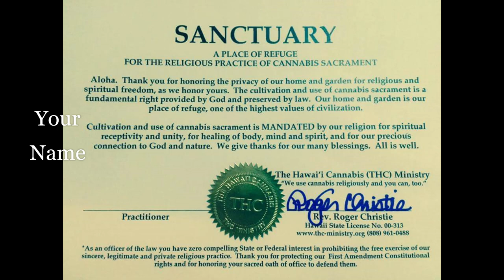Yes a name everyone needs a good name. But what if your name is MUD? This name has been ruined APR4U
THE ORIGINS OF CANNABIS HEMP
8,000 BCE: Archaeologists found traces of hemp in modern day China and Taiwan. People used hemp for pottery, food (seed & oil) and natural hemp-based medicine.
2,000 BCE – 800 BCE: Hindu sacred text Atharvaveda (Science of Charms) as “Sacred Grass”, one of the five sacred plants of India
600 BCE: Hemp rope found in southern Russia
500 BCE: Archaeologists found a jar of hemp seed and leaves in Berlin, Germany. Use of hemp continues to spread across northern Europe
200 BCE: Hemp rope found in Greece
100 BCE: China uses hemp to make paper. Hemp rope also found in Britain.
570: A French Queen was buried in hemp clothing
700s BCE: First hemp paper mills appear in China and the Middle East, first people-powered then using animals or water.
850: Vikings use hemp and spread it to Iceland
900: Arabs adopt technology to make hemp paper
1533: King Henry VIII, king of England, fines farmers if they do not raise hemp
1549: Cannabis introduced in South America (Brazil)
1616: Jamestown, first permanent English settlement in the Americas, grows hemp to make ropes, sails, and clothing
1700s: Early laws require American farmers in several colonies to grow hemp
1776: U.S. Founders write early drafts of The Declaration of Independence on hemp paper
1840: Abraham Lincoln uses hemp seed oil to fuel his household lamps.
THE 20TH CENTURY & BEYOND
1916: USDA publishes findings showing hemp produces 4X more paper per acre than trees
1937: The Marijuana Tax Act placed a tax on all cannabis sales (including hemp), heavily discouraging production of hemp
1938: Popular Mechanics writes an article about how hemp could be used in 25,000 different products.
1942: Henry Ford builds an experimental car body made with hemp fiber, which is ten times stronger than steel
1942: USDA initiates the “Hemp for Victory” program – this leads to more than 150,000 acres of hemp production
1957: Farmers plant the last commercial hemp fields in the U.S. in Wisconsin
1970: The Controlled Substances Act classified hemp as an illegal Schedule I drug. Strict regulations imposed on the cultivation of industrial hemp as well as marijuana
1998: The U.S. begins to import food-grade hemp seed and oil.
2004: Ninth Circuit Court decision in Hemp Industries Association vs. DEA permanently protects sales of hemp foods and body care products in the U.S.
2007: The first hemp licenses in over 50 years granted to two North Dakota farmers.
2014: President Obama signed the Farm Bill, which allowed research institutions to start piloting hemp farming.
2015: The Industrial Hemp Farming Act (H.R. 525 and S. 134) introduced in the House and Senate. This act is the first of several attempts to fully legalize hemp.
2016: A Colorado farm has earned the Organic certification from USDA for its hemp
2018: After failed attempts to pass hemp-specific laws, an amendment to the Agricultural Improvement of 2018 (a.k.a. the “Farm Bill”) legalized hemp in the U.S. Pres. Trump signs the bill into law on Dec 20, 2018. This amendment removed the hemp plant, along with any of its seeds and derivatives from the Controlled Substances Act. A huge win for the hemp industry!
        How can this increase potency?
When we isolate female cannabis plants, this, in turn, will sexually frustrate the plant and will help to produce more potent cannabis flower. When female plants are pollinated, they halt resin, and therefore THC, production and begin producing seeds. In pre-flower weeks 6-8, when the plant starts to reveal its gender, and you can identify the sex organs visually, removing male plants from the room, including any plants with spontaneous hermaphroditic developments, will stop pollination in nearby female plants. Preventing pollination and sexually frustrating the female plant will ramp up its natural biological drive to reproduce. Instead of putting its energy into creating seeds when pollinated, extra energy meant for reproduction will be re-focused on maximizing calyx growth and in turn, increasing resin production, i.e., increasing cannabinoid and terpene potency.”
Sex IS NOT WHAT THIS IS ABOUT but a good subject to get attention to the very real situation today. Cannabis hemp is a good productive herb and we should be growing hemp everywhere.
After years of searching and the Book about the history of hemp cannabis hemp used as food clothing medicine and thousands of industrial uses. I have come to the understanding this is the very heart of the truth and marijuana make the wisdom of the wise foolishness. Proof of creation and God's LOVE for YOU. APR4U